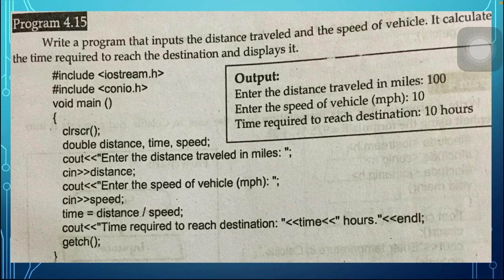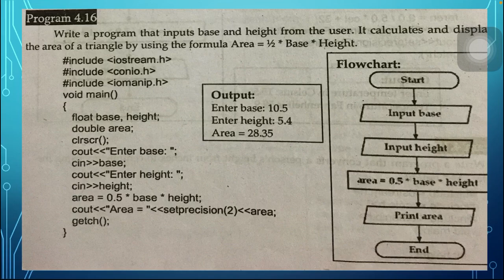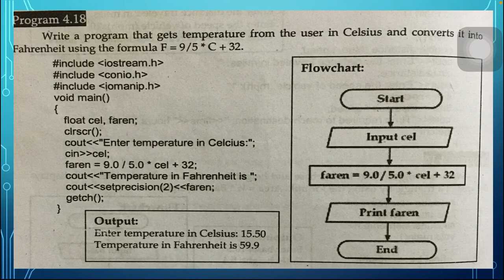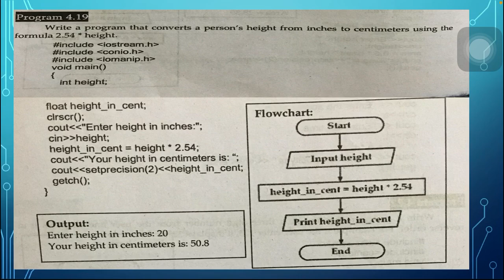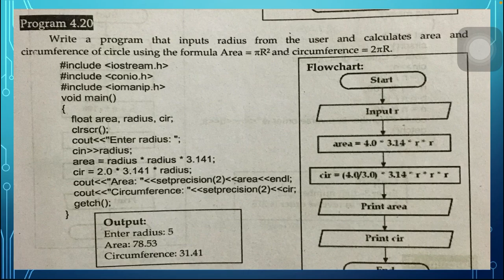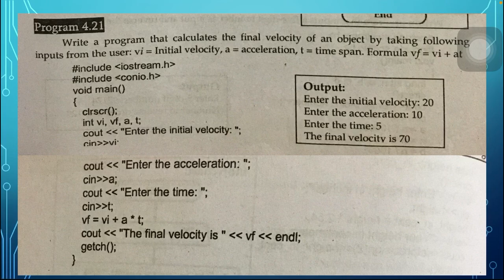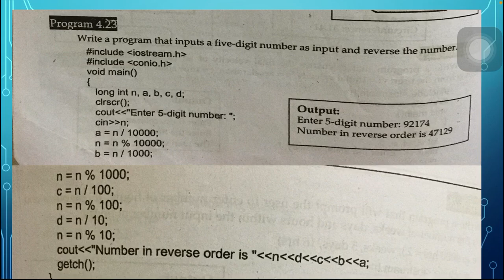Lecture 2 c++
Programs